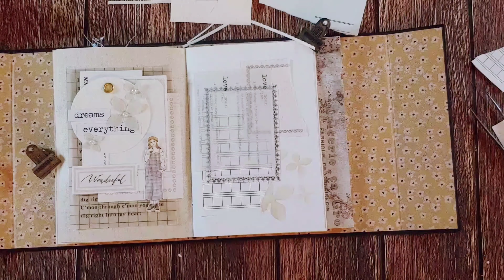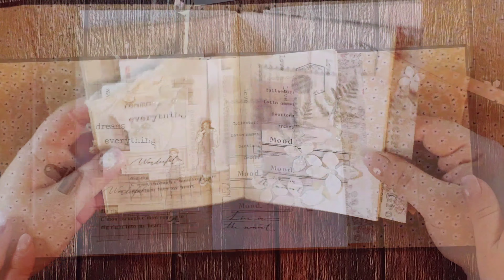[ 하울 ] 아마존에서 물 건너온 펀치들 같이 뜯어봐요 | 윰윰다꾸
이 영상은 몰테일에서 적립금을 지원받아 제작되었습니다

📌 상품코드
EK 원형펀치 - B00DJJR3RW
EK  big 5꽃잎펀치 - B00C90WMLE
EK 작은 5꽃펀치 - B00DN66ELM
EK big 수국펀치 - B06XPLKFDG
EK 작은수국펀치 - B06XPQQP4D
Bira 작은5꽃펀치 - B07ZJVFKBD
Martha 수국펀치 - B01MD1IQ8F
We R 모서리펀치 - B01MD1IQ8F

몰테일은 쉽겟처럼 해외직구를 쉽게 할수있도록
도와주는 어플인데요!
배송부터의 진행상황이 모두 한글로 나와서
편하게 결제하고 배송조회도 편하게 할수 있어요~

※몰테일 다해줌 서비스는 앱을 통해서 이용 가능합니다.

Font 고양체